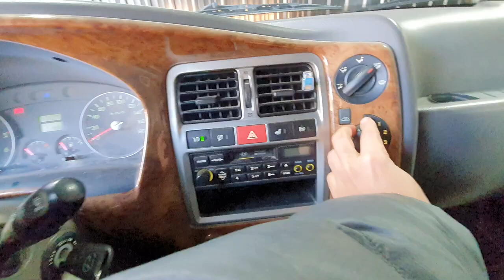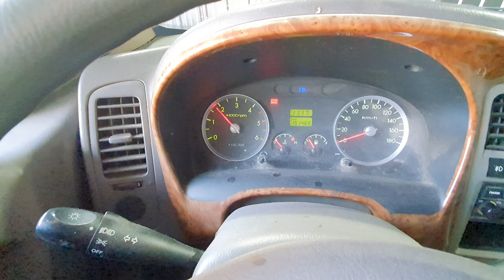2007 Hyundai Porter2 (H100) 1 ton CRDi Super Cab ឡានលក់តម្លៃ: 10500$ (ក្រដាសពន្ធ)